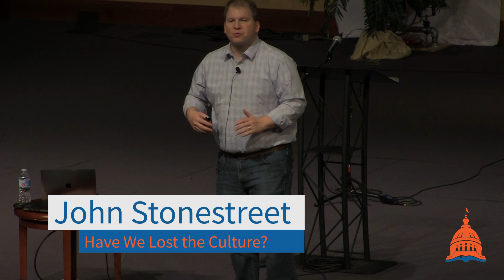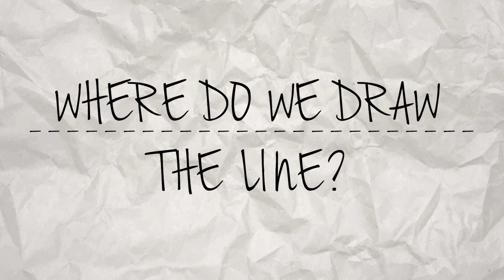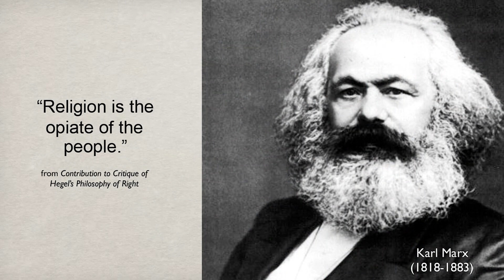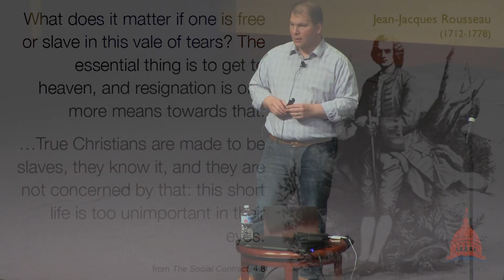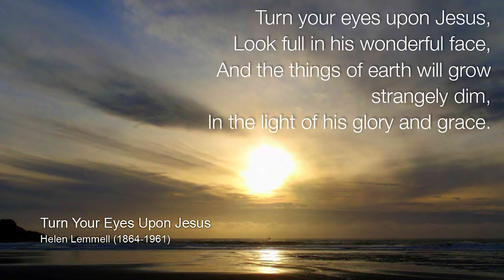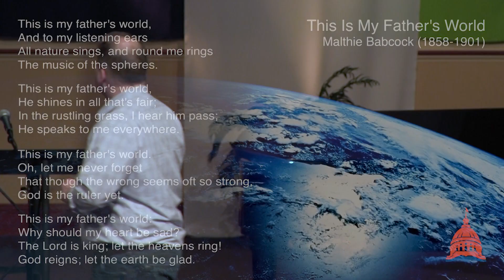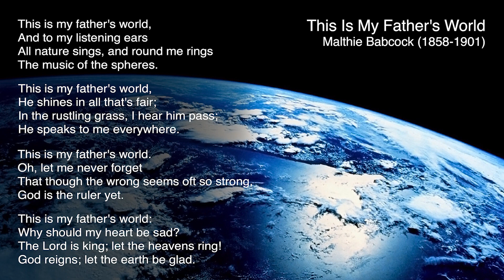Stonestreet: Have We Lost the Culture? Why Christians Should Continue to Care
What is culture? For many Christians, “culture” simply means “all the bad stuff that happens in the world,” but according to John Stonestreet, it’s far more than that. The problem is not with culture, for culture is neither good nor bad; the problem is our understanding of it.

From a working definition of culture as “what humans make of the world,” Stonestreet addresses the way we ought to participate in culture. After all, he says, one of the things God created us to do is to make culture. By asking the right questions, we can come to a right understanding of culture, and from there, we can rightly see our place in it as Christians, for we were placed in this world in this time and place for a reason, not merely to be saved as a means of escape.

God redeemed us so that we might do what we were created to do, Stonestreet says. We were created to live and work in the world and make it what God wants it to be.

This is the third of John Stonestreet’s lectures delivered at the 2019 Illinois Family Institute Worldview Conference. You can find the link to it here, and the previous lectures here.